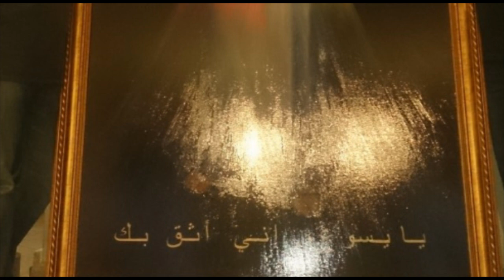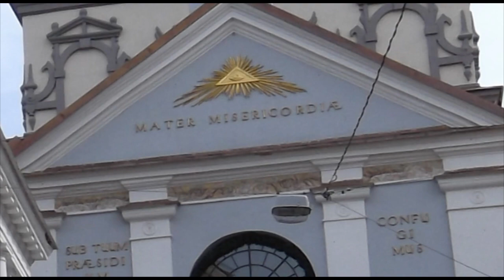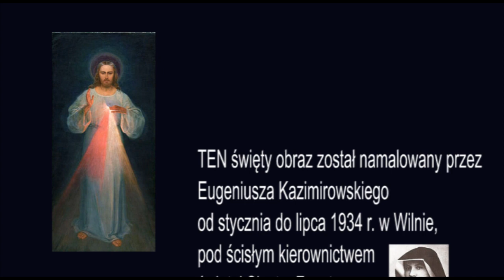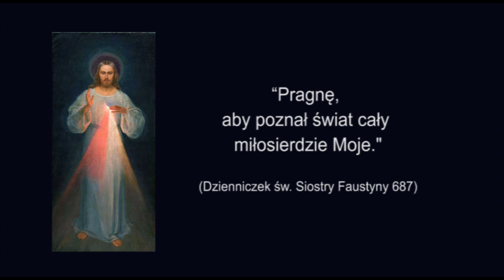Obraz Miłosierdzia Bożego "Jezu, ufam Tobie" i Rok Święty Miłosierdzia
Obraz Jezusa Milosiernego
Autor: Jezus Chrystus
Olej na płótnie, 1934 rok, Wilno.

TEN święty obraz został namalowany przez Eugeniusza Kazimirowskiego od stycznia do lipca 1934 r. w Wilnie, pod ścisłym kierownictwem świętej Siostry Faustyny, zgodnie z Wizerunkiem i poleceniem Jezusa Chrystusa podczas objawienia 22 lutego 1931 r. w Płocku.

W kwietniu 1935 roku TEN obraz Jesusa Miłosiernego został po raz pierwszy publicznie czczony w obecności św. Siostry Faustyny podczas obchodów zakończenia Jubileuszu 1900-lecia Odkupienia Świata. Odbyło się to w pierwszą niedzielę po Wielkanocy – w Święto Miłosierdzia Bożego.

80 lat później, w Święto Miłosierdzia Bożego w kwietniu 2015 r., papież Franciszek ogłasza w specjalnej Bulli Rok Święty Miłosierdzia (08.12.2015 – 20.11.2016).

“Przez obraz TEN udzielać będę wiele łask dla dusz, a przeto niech ma przystęp wszelka dusza do niego.” (Dzienniczek św. Siostry Faustyny 570)

“Pragnę, aby poznał świat cały miłosierdzie Moje. Niepojętych łask pragnę udzielać duszom, które ufają Mojemu miłosierdziu.” (Dzienniczek św. Siostry Faustyny 687)

“Dziś ujrzałam chwałę Bożą, która płynie z obrazu TEGO. Wiele dusz doznaje łask, choć o nich głośno nie mówią. Choć różne są koleje jego [obrazu pędzla E. Kazimirowskiego] , Bóg otrzymuje chwałę przezeń, i wysiłki szatana, i złych ludzi rozbijają się i obracają w nicość. Mimo złości szatana, miłosierdzie Boże zatriumfuje nad całym światem i czczone będzie przez wszystkie dusze.”(Dzienniczek św. Siostry Faustyny 1789)

Muzyka:
“Błogosławieni miłosierni, albowiem oni miłosierdzia dostąpią” - oficjalny Hymn 31 Światowych Dni Młodzieży ŚDM 2016 w Krakowie

Między Jubileuszem Odkupienia Świata i Rokiem Jubileuszowym Miłosierdzia, który Papież Franciszek ogłasza na rok 2016 uwidacznia się niezwykła relacja. Święta siostra Faustyna wnioskuje w swoim dzienniczku:
“Dziwnie się złożyło, jako Pan żądał, tak się stało, że pierwszą cześć, jaką obraz TEN odebrał od tłumów, było to w pierwszą niedzielę po Wielkanocy. Przez trzy dni był TEN obraz wystawiony na widok publiczny i odbierał cześć publiczną. Ponieważ był umieszczony w Ostrej Bramie, w szczycie okna, dlatego było go widać z bardzo daleka. W Ostrej Bramie obchodzono uroczyście przez te trzy dni zakończenie Jubileuszu Odkupienia Świata: 1900-lecie od męki Zbawiciela. Teraz widzę, że złączone jest dzieło odkupienia z dziełem miłosierdzia, którego żąda Pan.”(Dzienniczek św. Siostry Faustyny 89)